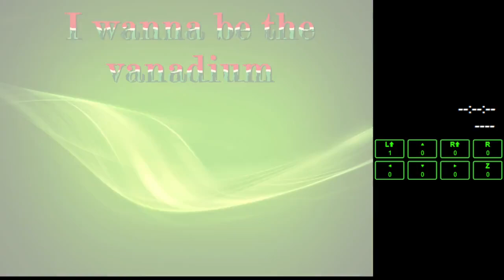I wanna be the Vanadium - Deathless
Originally 3 saves
Happened out of nowhere, but this game just has like 3 saves with one of them being an avoidance.
Needle exists.
Avoidance is a meme, half of the attacks look very RNG heavy, and they were kinda hard to read. It lasts for about 25 seconds. I think it's difficulty is similar to 1116.

Deaths : 0
Time : 0:01:02